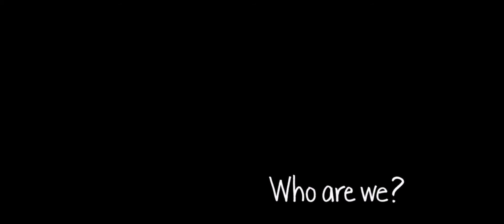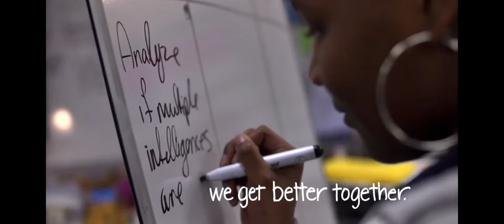The AM Morning Show Ep. 3 8/22